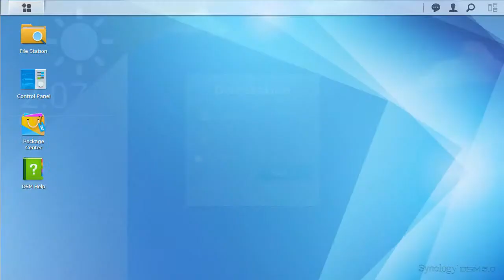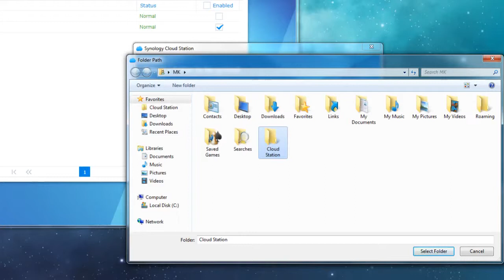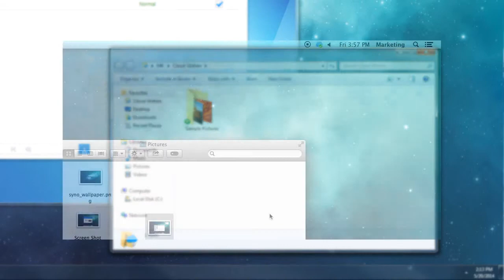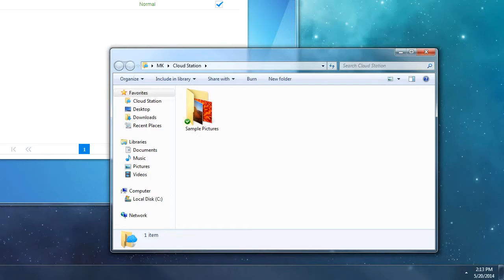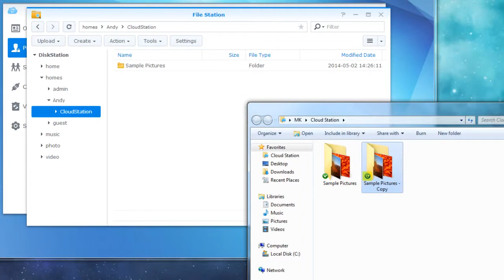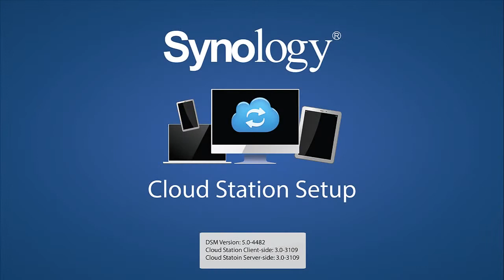Synology - Cloud Station Setup Tutorial For Mac and PC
Cloud Station is a syncing service that comes free with your Synology DiskStation. You can sync your files across all your devices, and view them while offline as well.

Enjoy this short video on how to setup and use Cloud Station on a PC and Mac, using DiskStation Manager 5.0